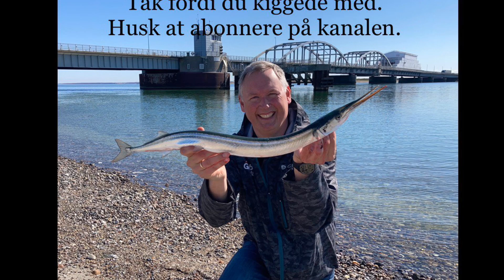Hornfisk. Tips & Tricks!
Her får du mine tips til fiskeriet efter de skønne, velsmagende og springglade hornfisk.